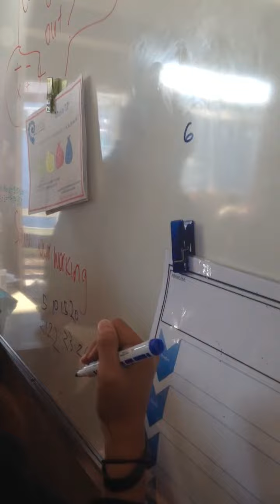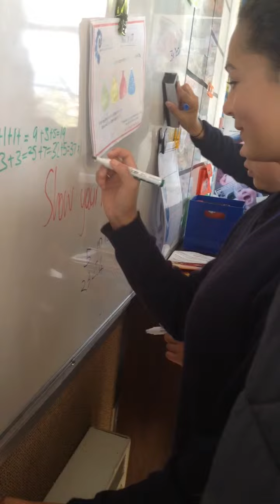Rm 34 maths week